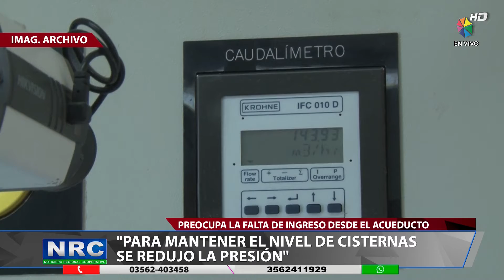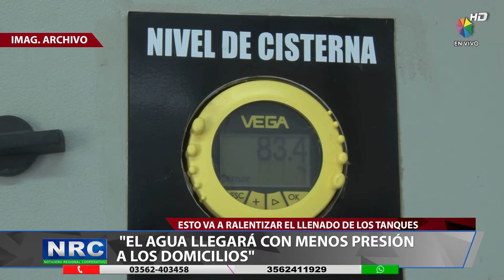PREOCUPA LA FALTA DE INGRESO DESDE EL ACUEDUCTO